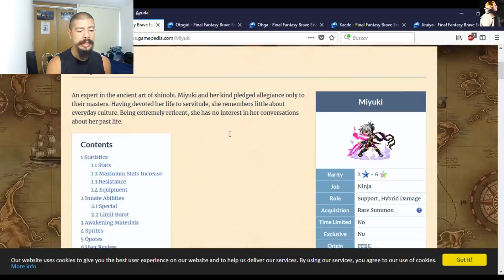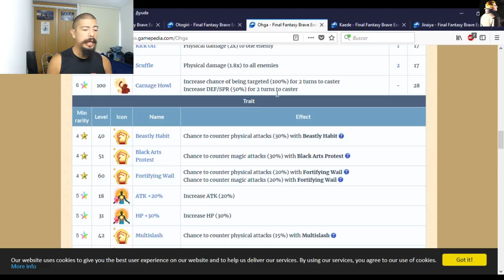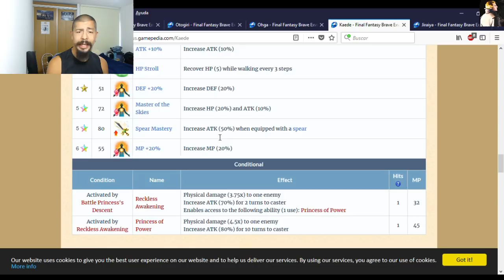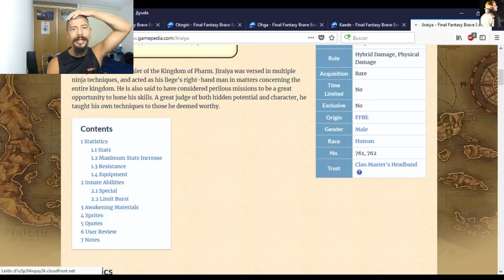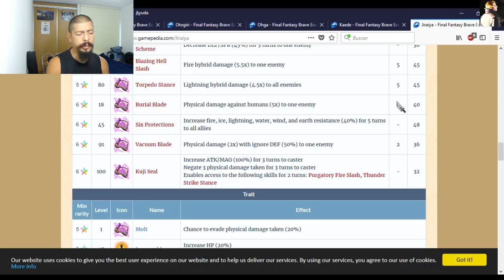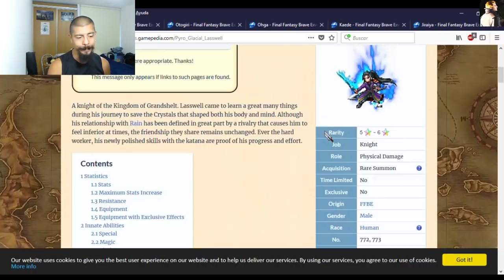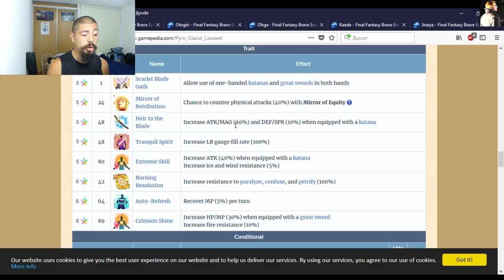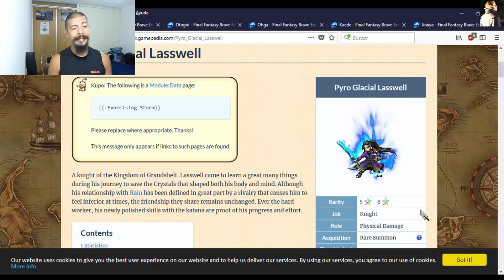FFBE - GL - Pyro Glacial Laswell banner - reseña - CG Laswell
Toda la música utilizada en este video, pertenece a sus autores y/o copañías productoras.